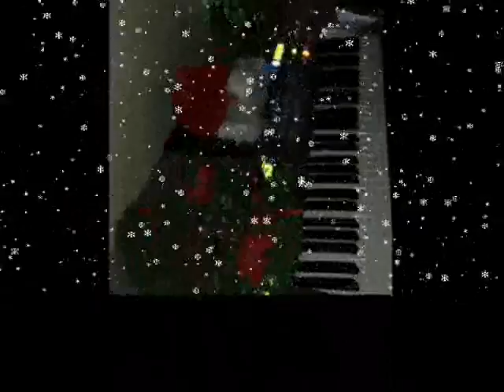O Holy Night - Carols in the Snow - Howard J Foster